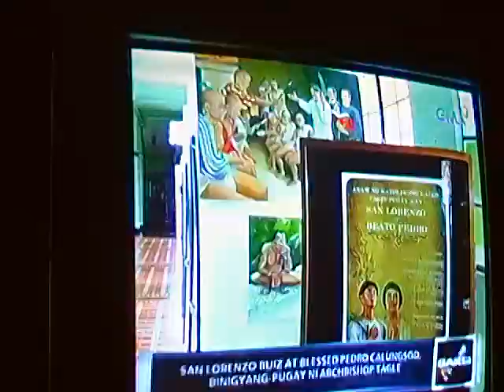TEEN SAINT PEDRO , the Musicale on 'Saksi' GMA 7.MP4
Teen Saint Pedro, the Musical by the 29AD Musicionaries was the highlight of the Anniversary of St. Lorenzo Ruiz, Sept. 28 and the National commission of the Canonization of blessed Pedro Calungsod honoring through the commissioning of his Faith and martrydom through this musical. Oct. 21 , 2012 is the Canonization of Blessed to Saint Pedro Calungsod.